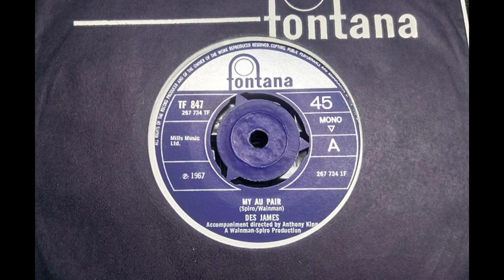Mod Brit Pop - DES JAMES - My Au Pair - FONTANA TF 847 UK 1967 Psych Dancer Wainman Spiro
Upload #2981 ~ HQ from UK 45 pictured ~~ Spiro-Wainman wrote the 'Jago Simms' "In Too Deep" Psych track so gotta try this. His only 45 & a very Obscure one. Sings of an 'Au Pair' who's usually a Young Woman from Overseas doing Child Care of some sort. Here he sings of her more as a Girlfriend & Pen Pal. B side is "City Street" a less frantic Stroller in similar style.